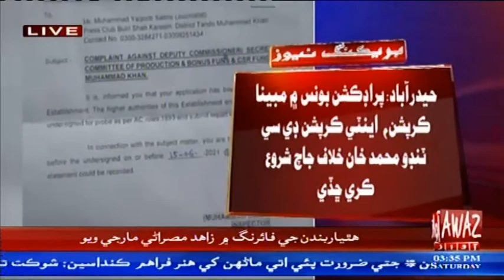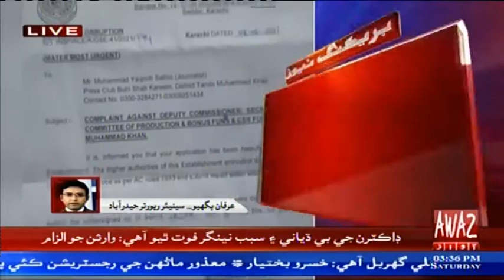Hyderabad|Production Bonus Me Mubaina Corruption | Anti Corruption DC TM Khan Khilaaf Jaach Jo Hukum